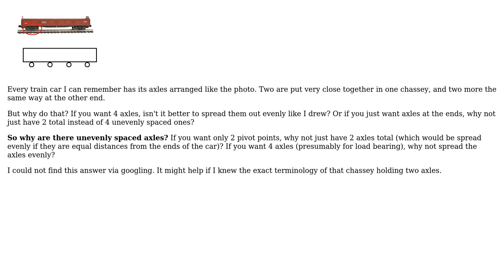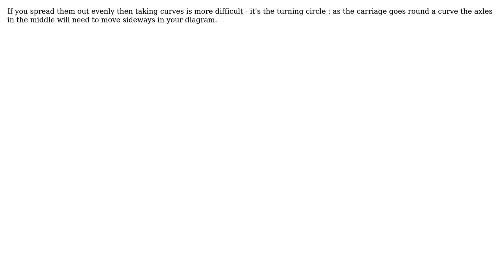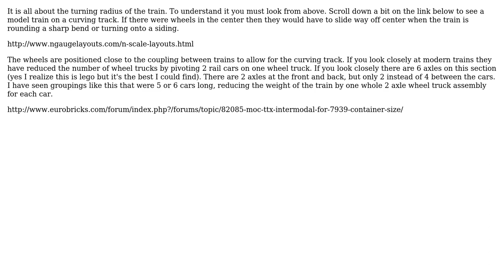Engineering: Why do train cars have unevenly spaced axles? (4 Solutions!!)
Engineering: Why do train cars have unevenly spaced axles?

With thanks & praise to God, and with thanks to the many people who have made this project possible! | Content (except music & images) licensed under CC BY-SA | Music | Images & others | With thanks to user user_1818839 user supercat user Solar Mike user Gwydionforge user DrZ214 and the Stack Exchange Network Trademarks are property of their respective owners. You are responsible for your own actions.